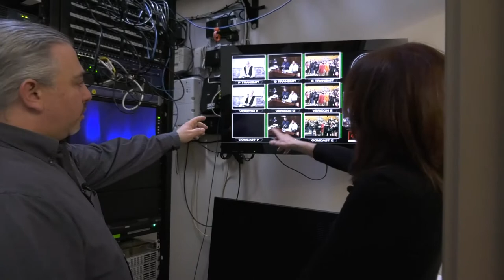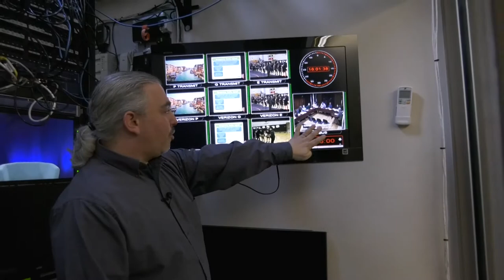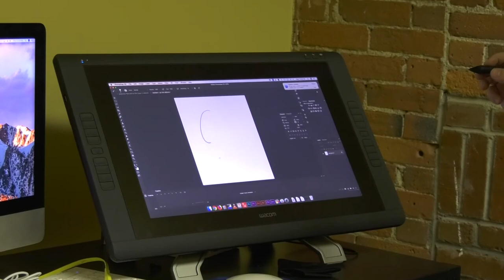Consider it Local: Easton Community Access Television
As Consider it Local nears its 4th year, it's time for ECAT's business show to highlight Easton Community Access Television. Learn about the work we do as Easton's local television station.